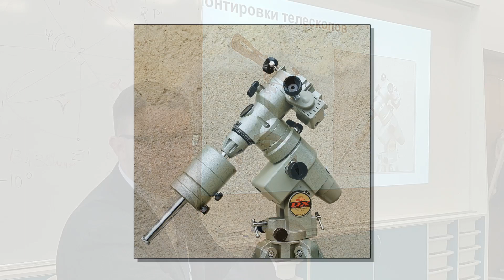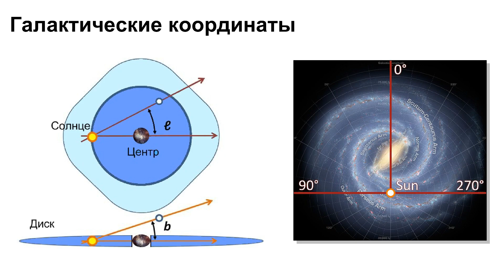Астрономия: 06.11 Монтировки телескопов и системы координат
Рассматриваются горизонтальная и экваториальная монтировки телескопа
Общий курс астрономии
00:00 -
1.